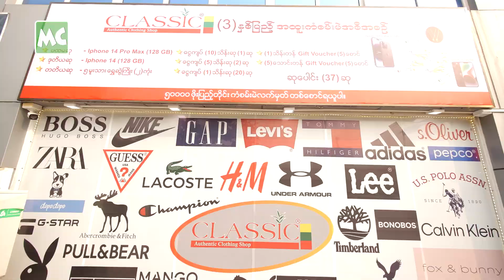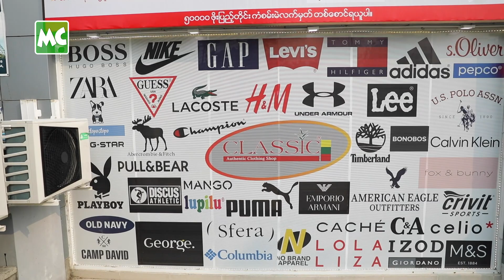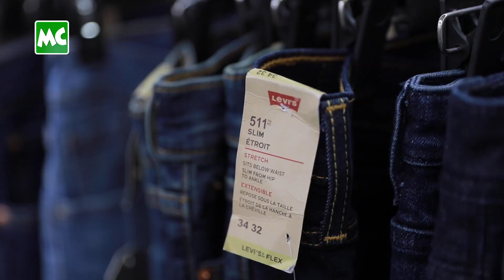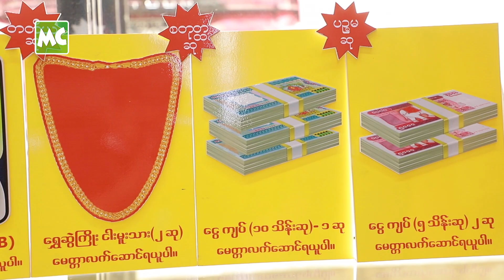CLASSIC နဲ့ မှ ဖက်ရှင်တွေ လန်းသွားခဲ့တဲ့ အနုပညာရှင်များ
Brand အမျိုးပေါင်း (၁၀၀) ကျော် ရှိတဲ့ ရန်ကုန်၊ ရန်ကင်း၊ ကျောက်ကုန်း က CLASSIC Authentic Clothing Shop မှာ သရုပ်ဆောင် အောင်ရဲလင်း၊ ညီနန္ဒ၊ ရတနာမိုင်၊ MC ခိုင်ချို တို့နှင့် အတူတူ စျေးဝယ် ထွက်ကြရအောင်..

CLASSIC Authentic Clothing Shop မှာ ကလေး၊ လူကြီး၊ လူငယ် အားလုံး အတွက် နာမည်ကျော် Brand မျိုးစုံကို ဝယ်ယူရရှိနိုင်မှာ ဖြစ်ပါတယ်။ CLASSIC ဆိုင် ရဲ့ (၃) နှစ်ပြည့် အထူး အစီအစဉ် အဖြစ် ကျပ် (၅၀,၀၀၀) ဖိုး အထက် ဝယ်ယူအားပေး သူတိုင်းကို လာမယ့် ဇွန်လ (၄) ရက်နေ့မှာ ဆုမဲပေါင်း (၃၇) ခုကို ကံစမ်းမဲ နှိုက် ရွေးချယ် ပေးသွားမယ်လို့ သိရပါတယ်။

@MyanmarCelebrity Update: Let’s Go Shopping at CLASSIC Authentic Clothing Shop in Yangon.